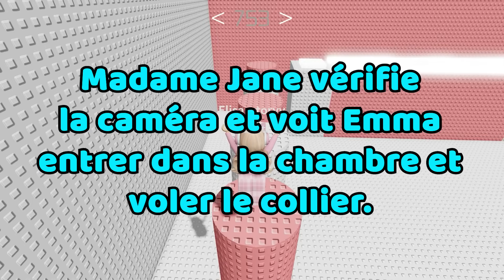HISTOIRE ROBLOX | Mes amis ont changé d'attitude parce que j'avais un Robux infini 💸💸💸